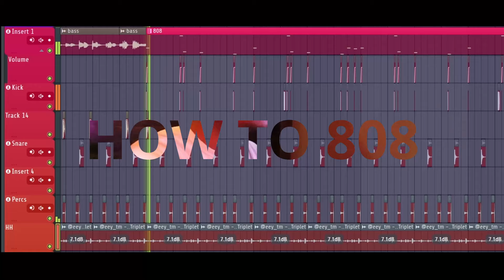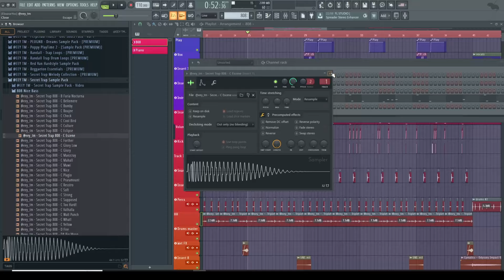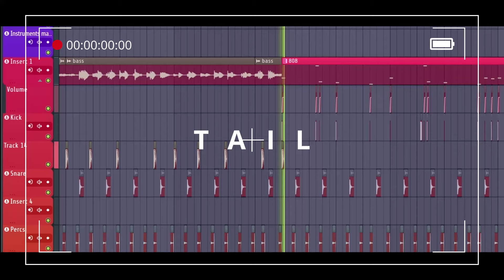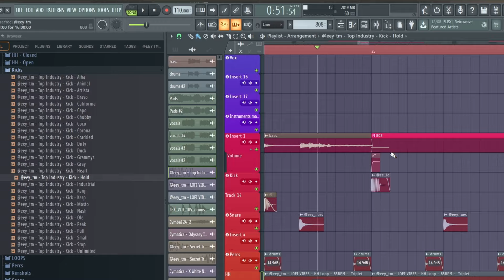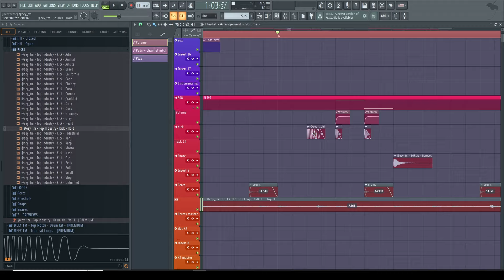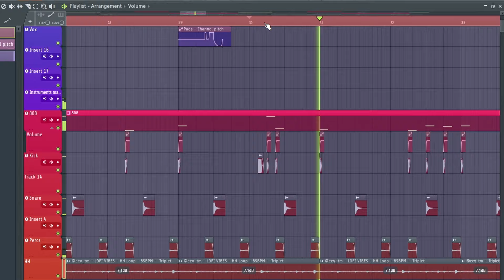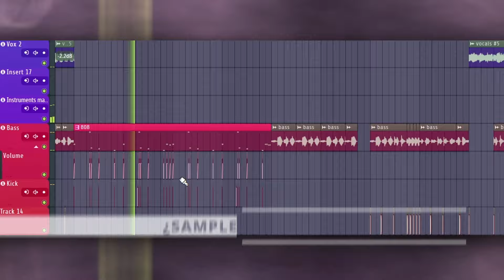Corta y Mezcla tu 808 como un Pro 😎💥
★Descargate todos mis sample packs y plugins unu [FREE PATCHES]